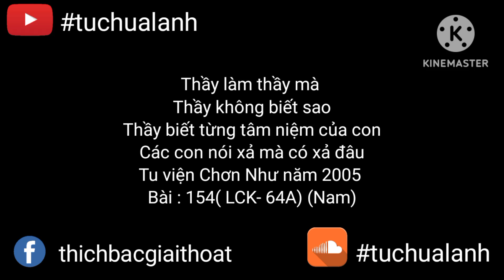Thầy là thầy mà không biết Sao Thầy biết từng tâm niệm của Các con nói xả mà có xả đâu